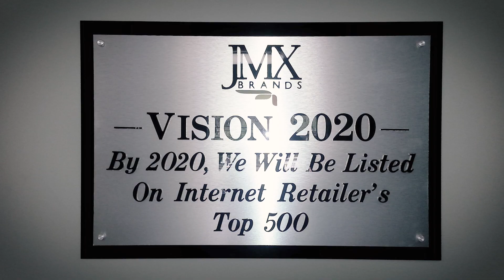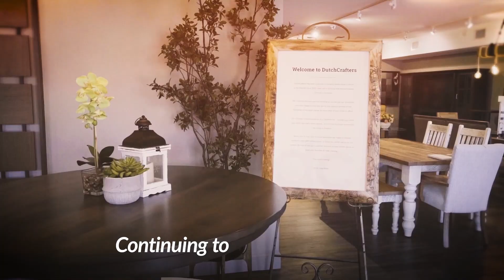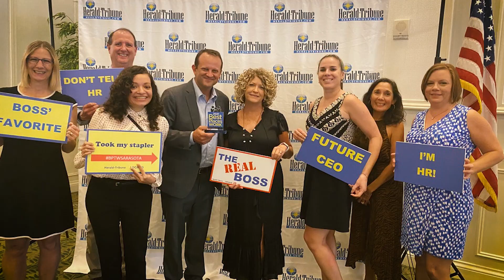Celebrating the 20th Anniversary of DutchCrafters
Before the creation of DutchCrafters the leading online retailer of Amish furniture, the company was just an idea...that got its start in a home living room in Sarasota, Florida. Today, it has grown to a company with over 70 employees, multiple locations, and a cohesive set of guiding values.

In this video, Co-founder and CEO Jim Miller, Director of Marketing Debra Gingerich, and Director of Stores and Fulfillment Kari-Jo Koshes reflect on the 20-year history.

Jim summarizes the story:
"As I look back over two decades, in some ways, the company hasn't changed its DNA. We've always cared about people. We've always cared about customers. We've always been entrepreneurial.

But in other ways, the company has changed fundamentally from where we started 20 years ago. Where we came from 2003 to 2013, the company looked very different as we had survived that first decade and some really big challenges. And then, from 2013 to 2023, we've changed again with revenues, our culture, our people, locations.

As I look ahead to the next decade, I'm filled with excitement.

2033: What would the company look like at that point in time?

I can only imagine what some of the changes might look like. To me, that's really exciting."

Our team of furniture specialists is ready to help with your order.

Since 2003, DutchCrafters has been a pioneer in bringing Amish furniture to homes and businesses across America through web-based sales. We pride ourselves on both the superior quality of our Amish furniture and our superior customization process and customer service, which is why we're continuously ranked A+ by the BBB.